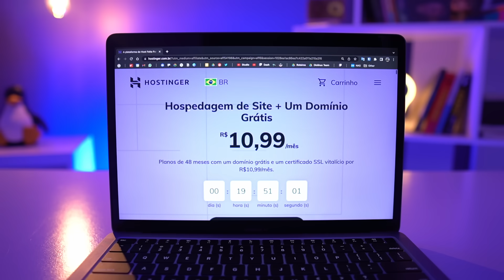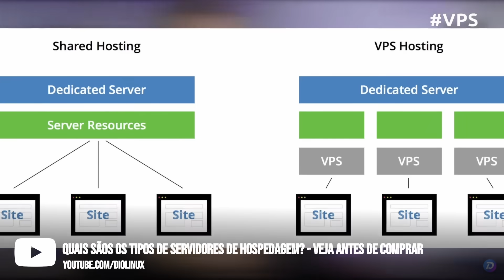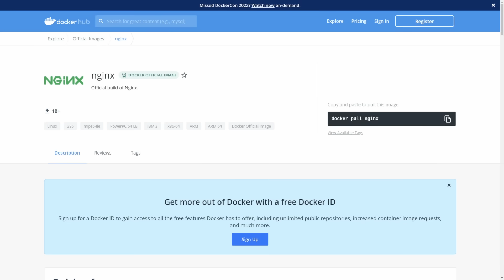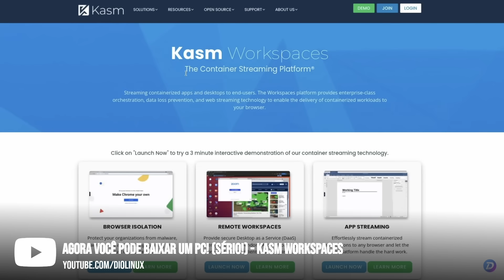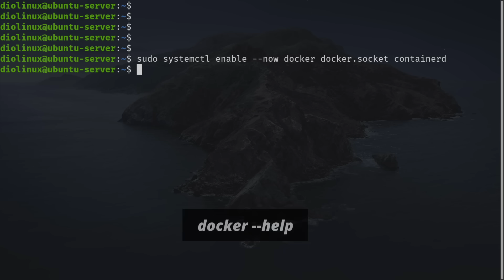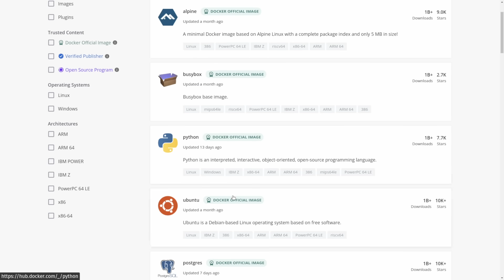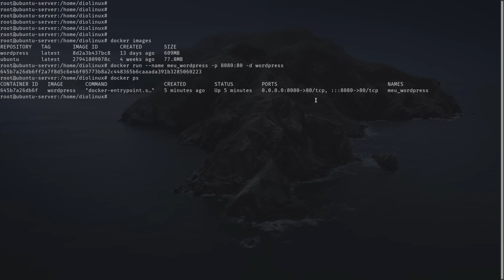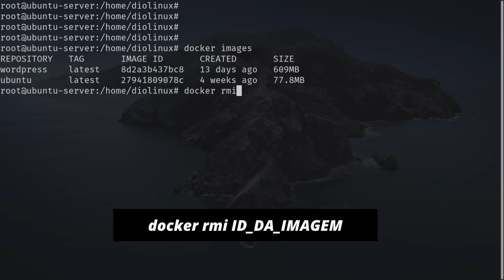O mínimo que você precisa saber sobre Docker!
Docker é uma tecnologia incrível e amplamente usada no mercado profissional de tecnologia, hoje vamos diminuir um pouco a distância entre quem conhece e quem não conhece tecnologias de containers. Apreda o que é docker, como ele funciona, uma comparação com máquinas virtuais, como montar um lab docker para testar imagens do dockerhub, como rodar containers, como gerenciar containers de forma simples e muito mais.

‣ Memo T.